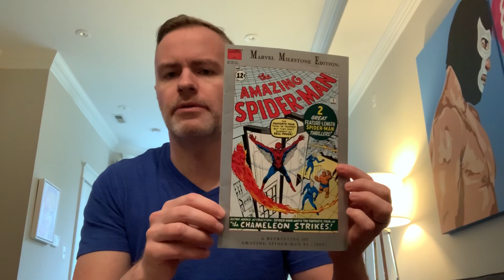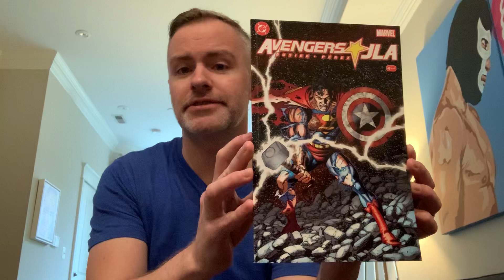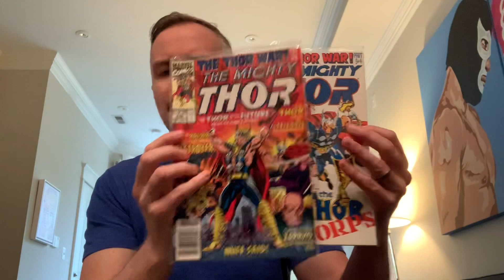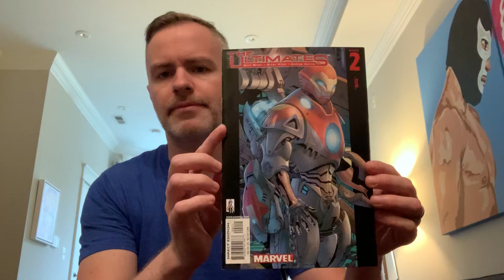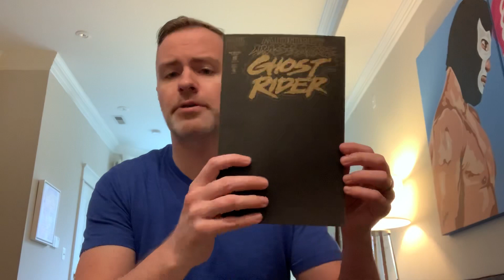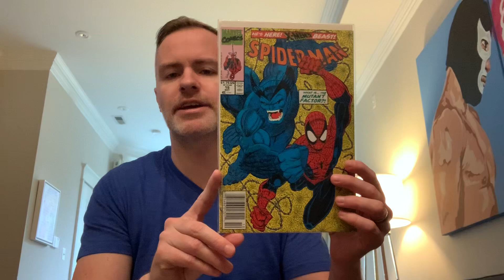Comic book digging for (mostly) $1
Woah this video was made a couple months ago and I never released it. Without further ado!